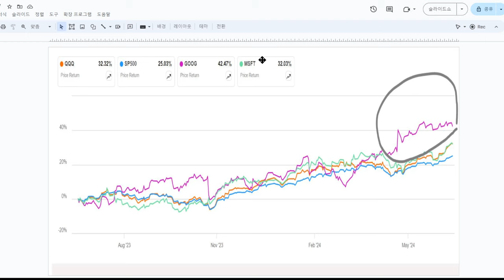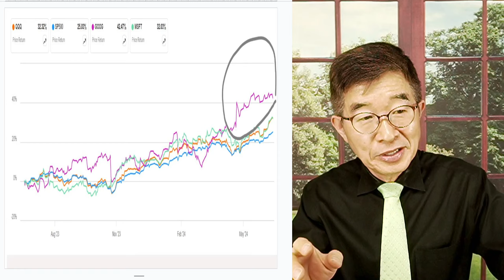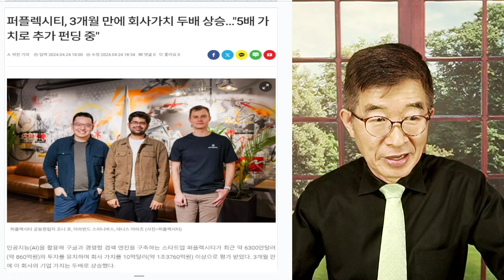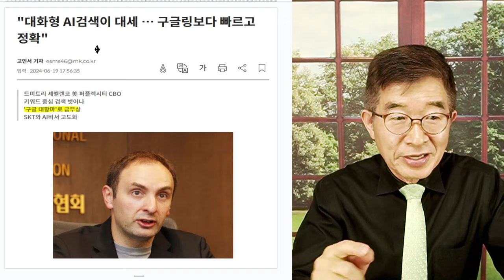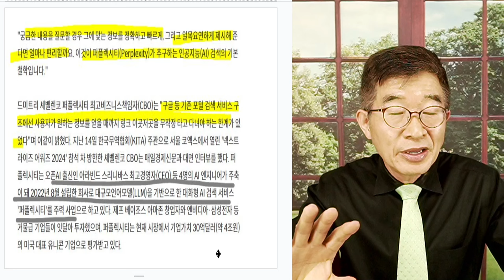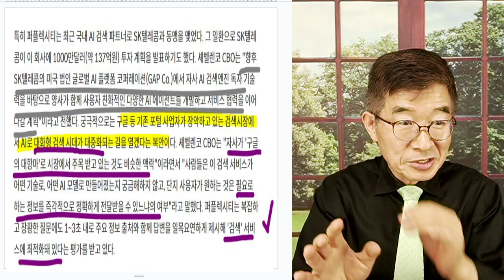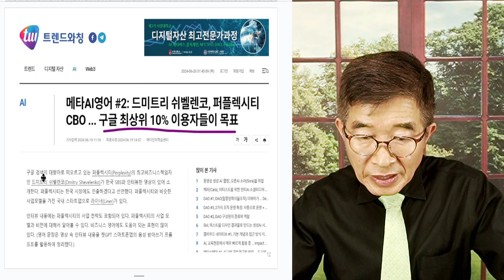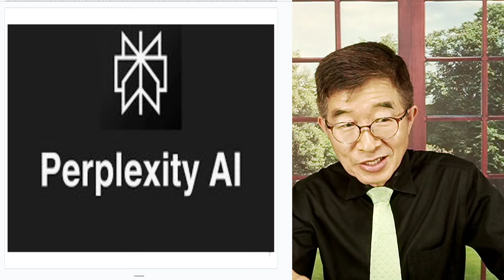구글링, 위기 / 퍼플렉시티, 부상 / 키워드 검색 시장 흔들리다 [공병호TV]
Bitcoin : 3MTW849AkP2ftLeSK2teZHMmzLu7Z83s9U